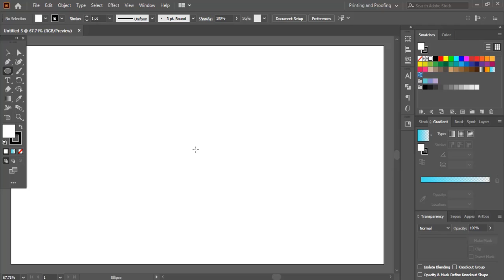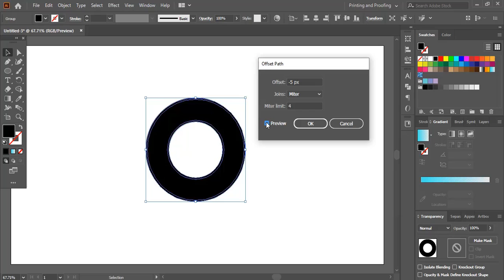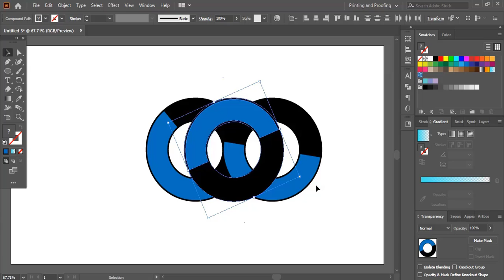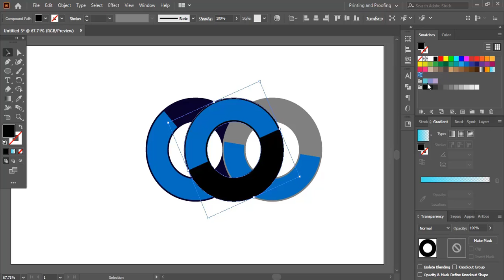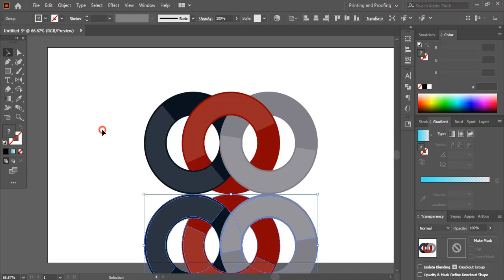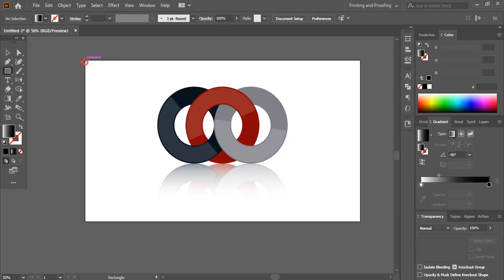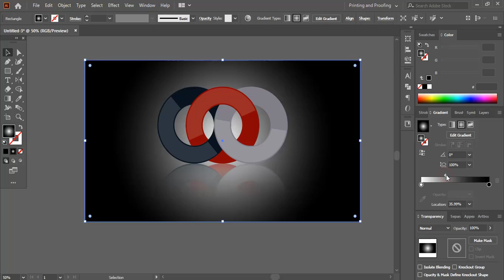Logo design illustrator : Create Professional Logo With Circles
"Free Logo Mockups Download (.PSD sources)